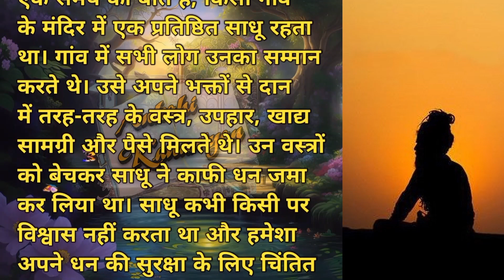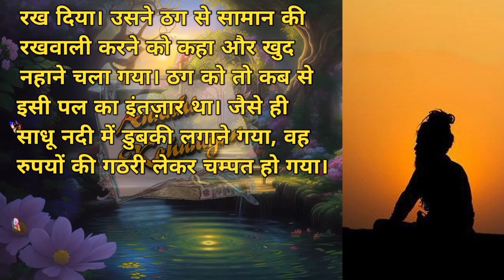साधु और ठग | Sadhu aur Thag | hindi kahani | moral stories in hindi | Hindi story telling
hindi kahaniya
hindi kahaniyan pariyon ki
hindi kahaniya jadui
hindi kahani
hindi kahani saas bahu
hindi kahani dikhaiye
hindi kahani dikhaiye video
hindi kahani dikhaiye achha achha
hindi kahani dikhaiye video mein
hindi kahani dikhaiye na
hindi kahani dikhaiye acchi acchi
hindi kahani dikhaiye achha wala
hindi kahani dikhaiye acche acche
hindi kahani dikhaiye chudail wala
hindi kahani dikhao badhiya badhiya
hindi kahani dikhaiye new
hindi kahani sunayen
hindi kahani sunaiye
hindi kahaniyan sunayen
hindi mein kahaniyan sunayen
hindi ki kahani sunaiye
hindi ki kahaniyan sunayen
hindi story sunayen
kahaniya hindi
kahaniyan hindi mein
kahaniya hindi fairy tales
kahaniya hindi story
kahaniya hindi me
kahaniya hindi moral stories
kahaniyan hindi ki
kahaniya hindi horror
kahaniyan hindi wali
kahaniyan hindi video
kahaniyan hindi hindi kahaniya
kahani hindi
kahani hindi story
kahani hindi fairy tales
kahani hindi video
kahani hindi kahaniyan
kahani hindi new
kahani hindi mai
kahani hindi ki
kahani hindi wali
kahaniya in hindi
kahaniya in hindi new
kahaniya in hindi fairy tales
kahaniya in hindi horror
kahaniya in hindi jadui
kahaniya in hindi saas bahu
kahaniya in hindi pariyon ki
kahaniya in hindi new 2023
kahaniya in hindi bhutiya
kahaniya in hindi horror story
kahani in hindi
kahani in hindi fairy tales
kahani in hindi new
kahani in hindi horror
kahani in hindi writing
kahani in hindi saas bahu ki
kahani in hindi new episode
kahani in hindi bhutiya
kahani in hindi story
hindi stories
hindi stories writing
hindi stories kahani
hindi stories with english subtitles youtube
hindi stories of princess
hindi story
suvichar
suvichar video
suvichar dikhaiye
suvichar kahaniyan
suvichar kahani in hindi
suvichar kahaniyan hindi mein
suvichar kahani hindi mein
bedtime stories
bedtime stories in hindi
bedtime story
bedtime story in hindi
bedtime storytime
bedtime hindi stories
bedtime stories hindi fairy tales
hindi kahaniya bedtime stories
sleep kahani hindi
lessonable story
lessonable stories
lessonable stories in urdu
lessonable stories in hindi
moral stories
moral stories in hindi
moral kahaniya
moral kahaniya in hindi
moral kahani hindi
moral kahani
moral kahani hindi mein
moral kahani in urdu
motivational kahani
motivational kahaniyan hindi mein
motivational kahani in hindi
motivational kahaniyan
motivational kahaniya
motivational kahani hindi mein
motivational story
motivational story in hindi
motivational stories
motivational stories in hindi
emotional kahaniyan
emotional kahaniyan hindi mein
emotional kahani
emotional kahani in hindi
emotional stories
emotional story
heart touching stories in hindi
heart touching stories in urdu
heart touching kahani
heart touching kahani hindi
sad kahani
sad kahani love story
sad kahani in hindi
sad wali kahaniyan
sad urdu kahaniyan
sad stories
sad stories in hindi
sad stories about love
sad story in hindi for life
sad story in real life
sad hindi story
parivarik kahaniyan
parivarik kahaniyan dikhayen
parivarik kahani acchi acchi
pariwarik kahaniya saas bahu
pariwarik kahaniya badhiya badhiya
pati patni ki kahaniyan
pati patni ki kahani in hindi
pati patni ki story in hindi
sas bahu ki kahaniyan
saas bahu ki kahaniyan hindi
saas bahu ki kahaniyan bataiye
sas bahu ki kahaniyan hindi mein
saas bahu ki kahaniyan
Ankahi Kahaniyan